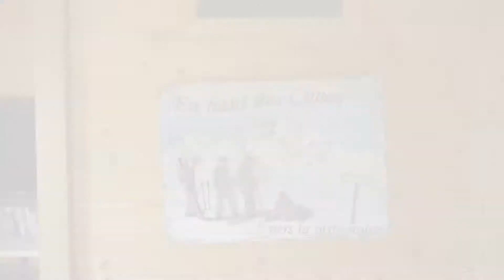1617 - MBE À Vendre, Bien d'exception à Monêtier-les-Bains